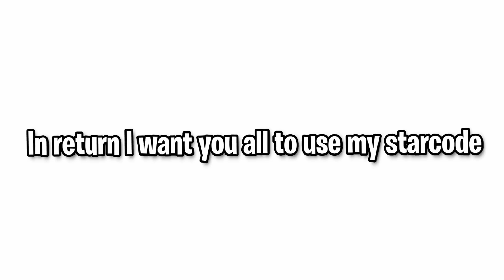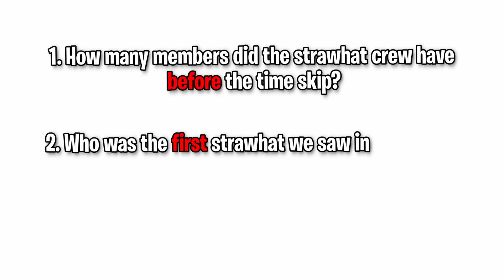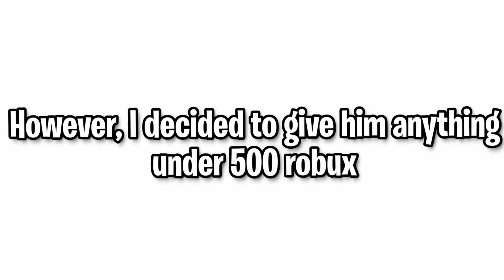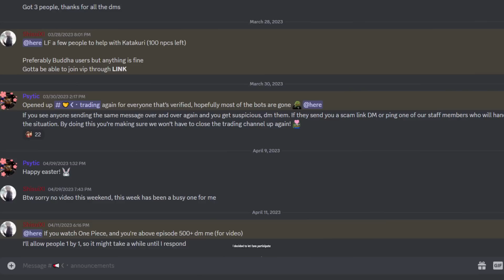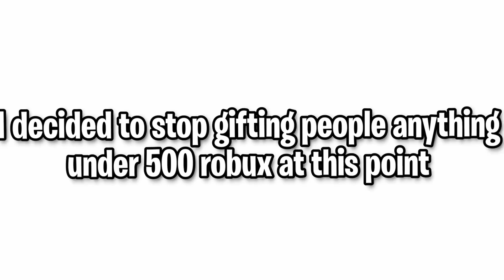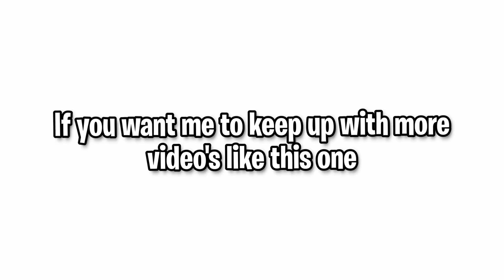Gifting Noobs their Favorite Fruit in Blox Fruits!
Hey Everyone, In today's video we are doing something different than usual. A lot of you guys have been asking me for a fruit for a really long tim, so I decided to make a video about it!

PLEASE make sure to use my starcode "SHISUI" when you buy robux to support me. I will get 5% of the robux while you still get your amount of robux.

⭐Use star code SHISUI when buying Robux⭐

🎶 | Song(s) in this video:
-  Boulangerie
- Rude Buster
- Fluffing a Duck
- Tension Mode Cinematic NoCopyright
- ONE PIECE REMIX - LUFFY MOUKOU
- DELTARUNE - Field of Hopes and Dreams Remix

Softwares I use:
Editing Software: Davinci Resolve 17
Recording Software: Geforce Experience
Thumbnail Software: Paint.net & Photoshop

PC Specs:
Cpu: Intel Core i5-10400F
Ram: 8GB - 2666 MHz
Graphics Card: NVIDIA GeForce GTX 1650 Super